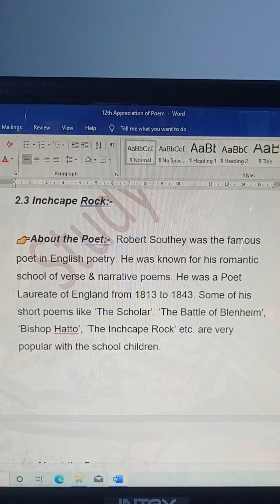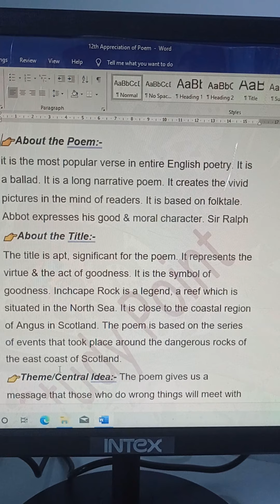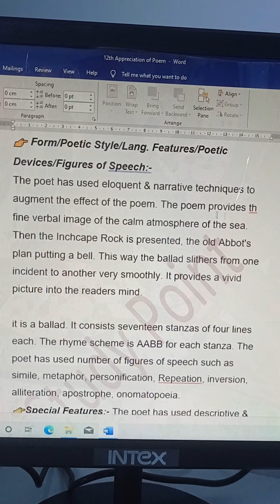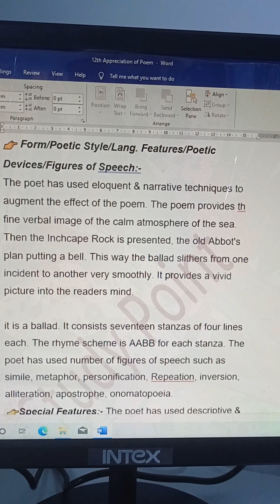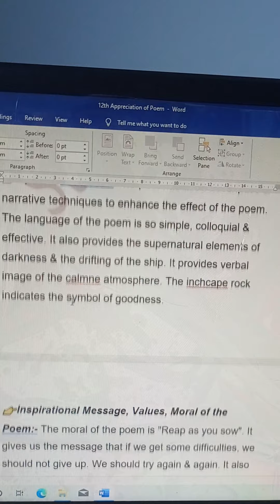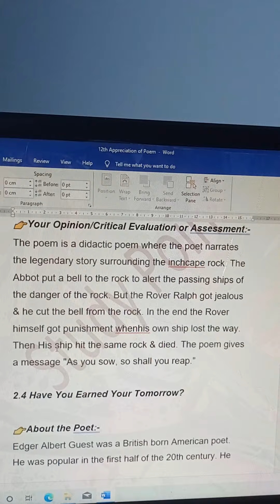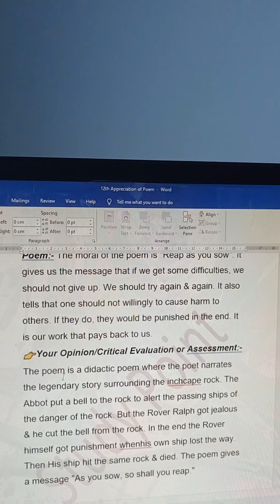12th English Poetic Appreciation 2.3 The InchCape Rock by Robert Southey